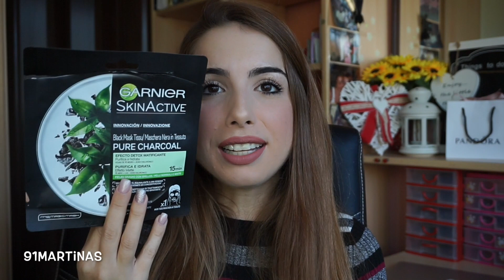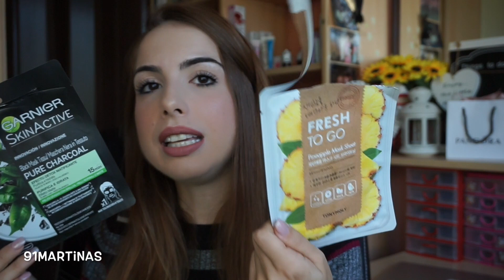Prodotti Finiti Settembre&Ottobre - Skincare e tanto Makeup!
LINK UTILI!

Se sei una casa cosmetica e vuoi farmi provare i tuoi prodotti per un tutorial o un video recensione contattami all'indirizzo e-mail